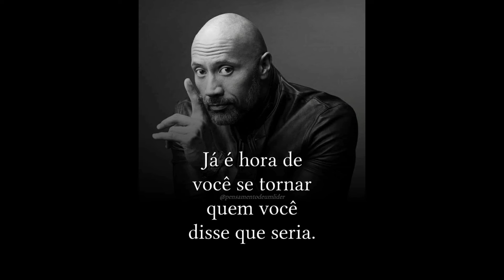🚨ESSE CARA É UMA COMÉDIA 🤣🤣🤣🤣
Link da avep Brasil

Contatos:
Me siga no Instagram: @uberrendaextra